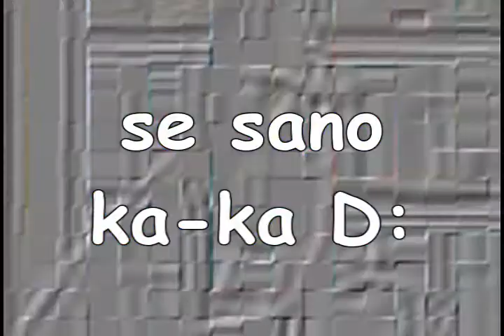PerseenPalloseura - Nikke stutter soossit pienet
Palloilua pinten kanssa. 1/6

stp sinätuubapaska ytp youtubepoop maniacmoomin saatanan ruotsalainen